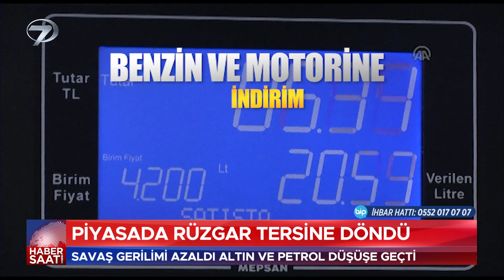Piyasada Rüzgar Tersine Döndü